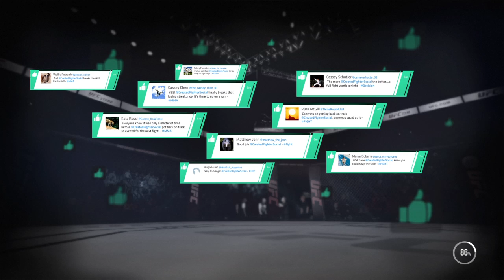EA SPORTS™ UFC® 3 career pt 21